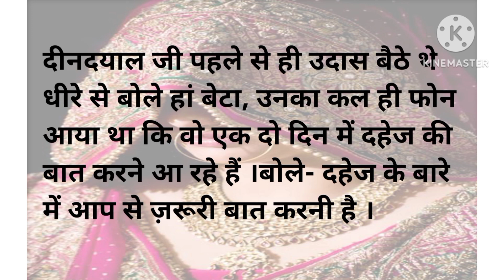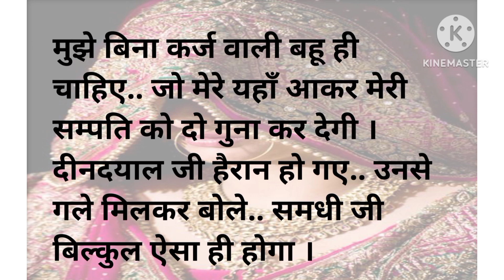कर्जवाली बहू 👰| hindi story|moral story| lessonable story| heart touching story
hindi kahaniyan
hindi story
love story
hindi story book
sad story
trending video
hindi jokes and quotes
best moral story
romantic story
bb ki vines
ashish chanchlani
best hindi story
daily vlog
motivational story
prime video
netflix
love status song
hania voice
sandeep maheshwari
hindi jokes
viral video
hindi quotes
love status song download
best line
motivational quotes
emotional story
krishna ki kahani
best motivational story
moral stories
bajrangbali ki kahani
best hindi jokes
best motivational quotes
best hindi moral stories
hindi stories
haniya voice story
best hindi quotes
story up33
pati patni ki khani
motivational quotes in hindi
ache vichar
कर्ज वाली बहू
मोर मोरनी की कहानी सुन लो कभी लड़ाई झगड़े नहीं होंगे | hindi story | heart touching story| story
शिक्षप्रद कहानी
hania voice story
seekh dene wali.kahani
saurabh new stories interested and motivational
moral story
hindi motivational story
hindi stories
hindi kahani
stories
moral stories
bedtime stories
stories in hindi
story
kahani
moral story
hindi kahaniya
hindi kahaniyan
hindi story
kahaniyan
kahaniya
bedtime story
hindi moral stories
saas bahu
saas bahu ki kahani
story time
hindi fairy tales
new story
fairy tales
bedtime moral stories
moral kahani
kahani kahani
new stories
koo koo tv
trending stories
moral kahaniya
hindi moral story
motivational story
funny stories
saas bahu ki kahaniya
funny videos
cartoon